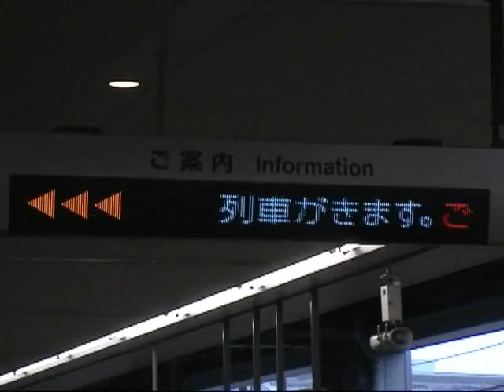東海道新幹線品川駅（2006年）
N700系投入前、品川で時間ができたため、ちょっとビデオを回しておりました。
基本的にホームは交互に使用している様子で、建前は「入出庫の回送列車が東京駅の発着のスジを塞いでしまうのを改善するため設置された」と言われていましたが、結局朝の新宿駅の中央線上りホームのように、立て込んでるダイヤのバッファになっているようですね。

まさか映ってる形式全部見られなくなるとは……